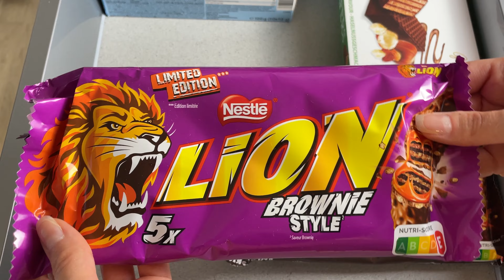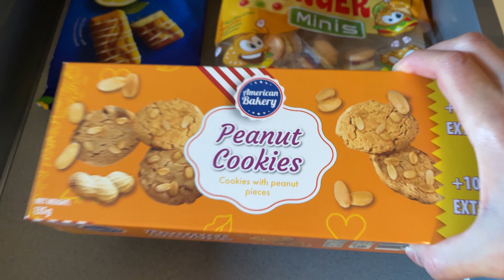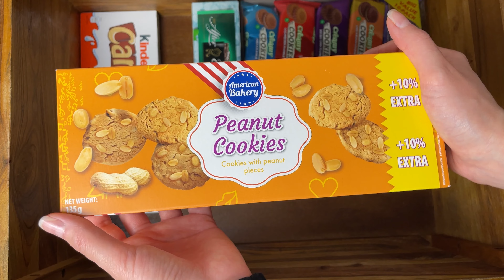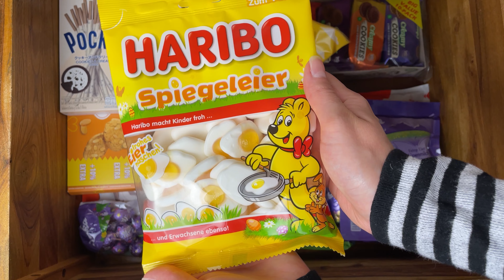Restocking my candy drawer